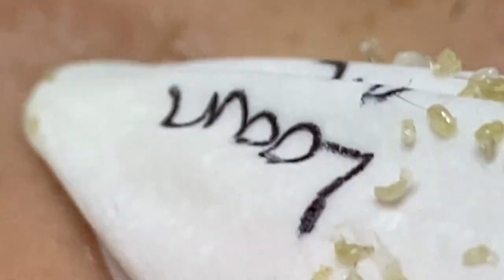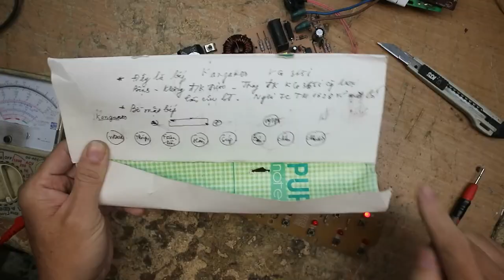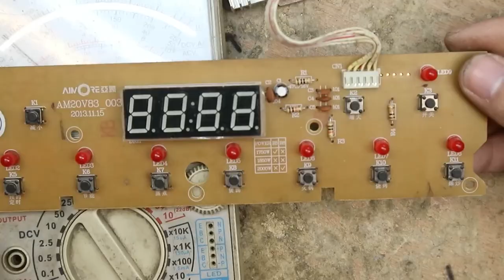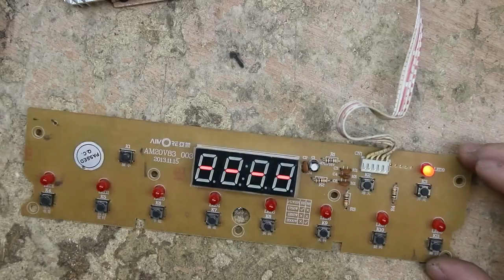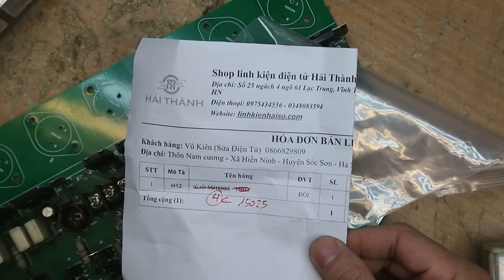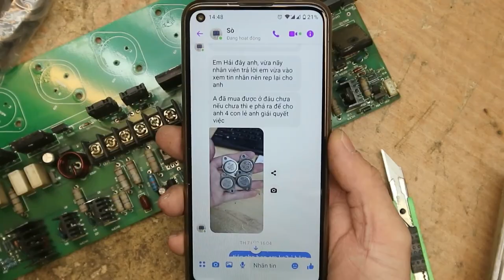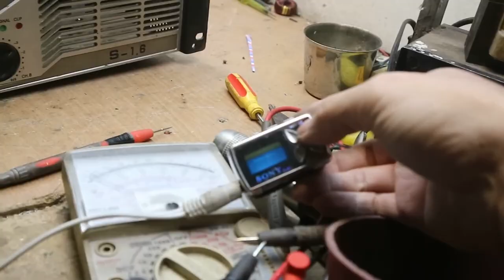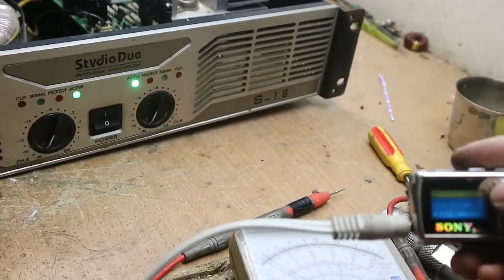احنا نحب ما نمتلكه الحياة الجميلة